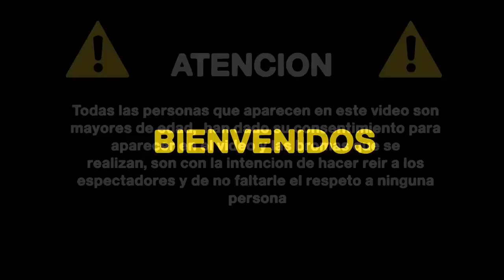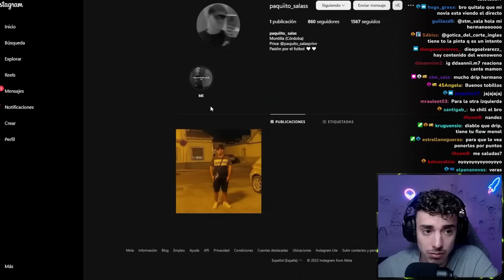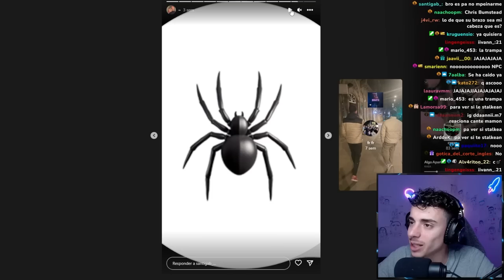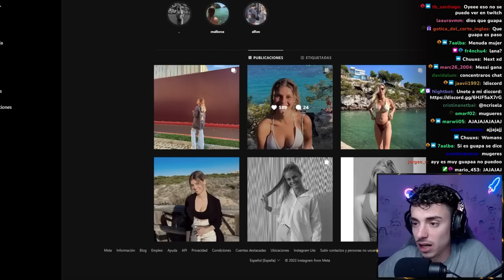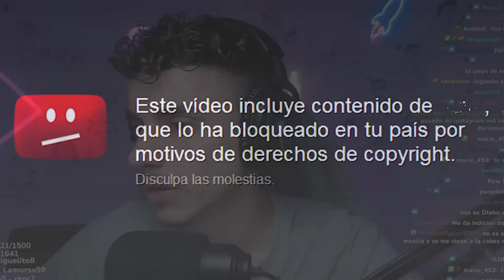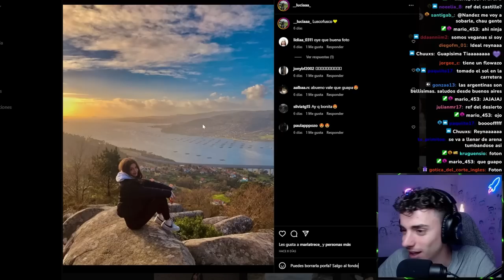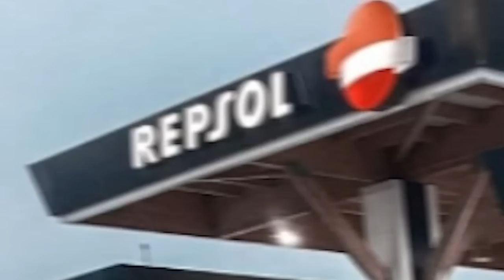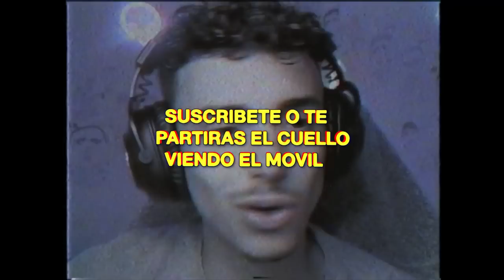REACCIONANDO A INSTAGRAM DE SEGUIDORES